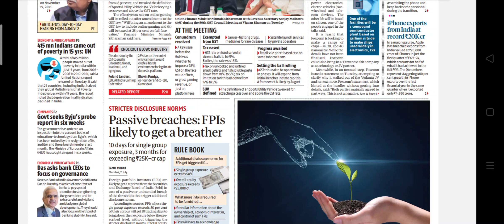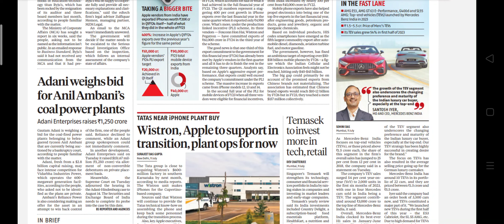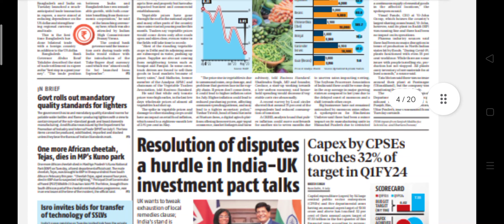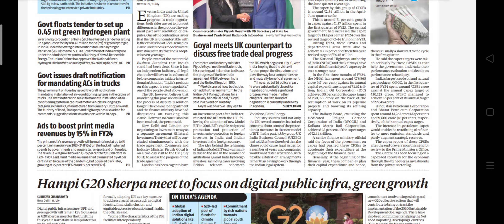Business Standard Newspaper Headlines:(12-July-23)wednesday